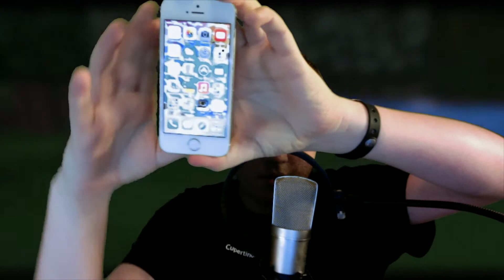Baby Come Back!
Watch as Chuck talks about where he has been, what's new, and what's next!